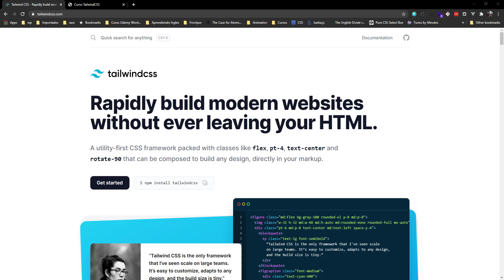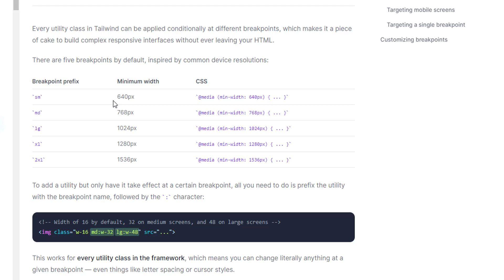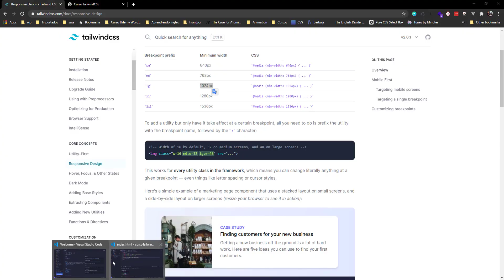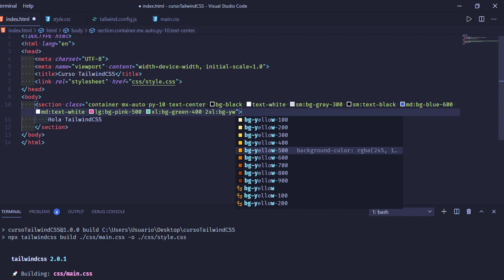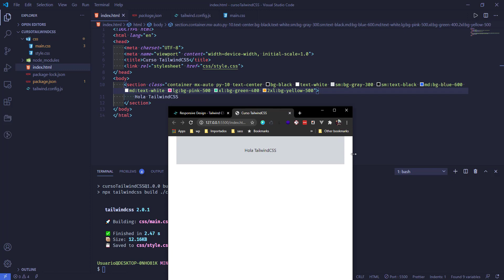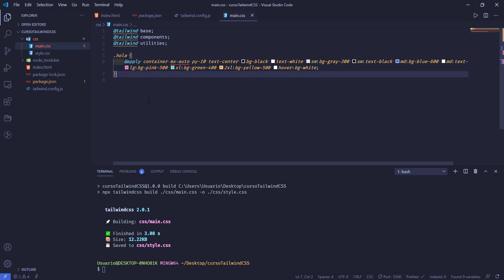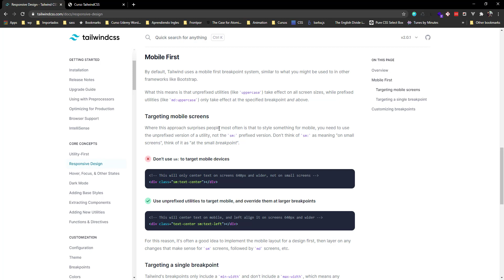TailwindCSS V2 - Clase #4 - Filosofía Mobile First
Hola que tal amigos, continuamos con el curso de tailwind CSS en su versión 2, y en esta oportunidad explicaremos uno de los pilares de este framework llamado mobile first.